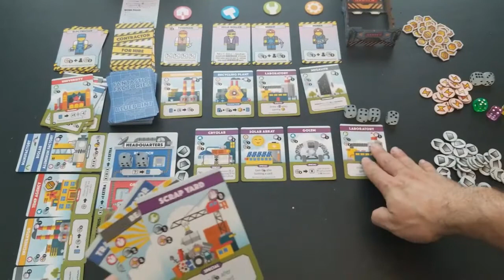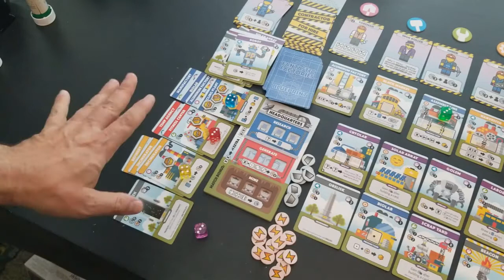Fantastic Factories Solo - Part II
This is part 2 of 3 of a solo playthru on medium difficulty level of Fantastic Factories published by Metafactory Games.